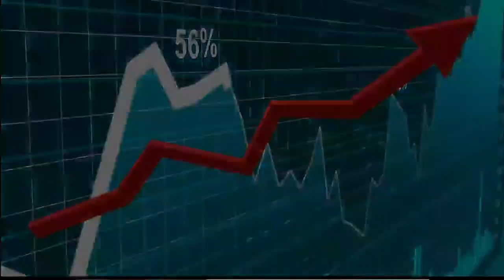Comorien : Quel hommes es tu ?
Découvre quel homme es tu ?
Si tu veux avancer, il faut changer ta mentalité